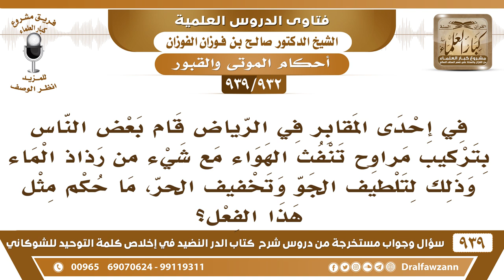[932 -939] في إحدى المقابر قام البعض بتركيب مراوح تنفث الهواء مع شيء من رذاذ الماء وذلك لتلطيف الجو!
-[932 -939] السؤال: في إحدى المقابر في الرياض قام بعض الناس بتركيب مراوح تنفث الهواء مع شيء من رذاذ الماء وذلك لتلطيف الجو وتخفيف الحر، ما حكم مثل هذا الفعل؟
الجواب: يا إخوان الإحداثات هذه ما تصلح ما تصلح للمقابر المقابر حساسة ويحصل عندها أشياء قد تتطور فيما بعد، فنترك المقابر ما نحدث فيها شيء من استطاع أنه يحضر الدفن يحضره ومن لا يستطيع لا يحضر الحمد لله  أما نجعل مراوح ونجعل مضلات ونجعل ونجعل.. هذا لا يجوز .
للاشتراك في قناة الشيخ صالح الفوزان

للاستفسار والإقتراحات والدعم
رئيس الفريق
لمشروع كبار العلماء